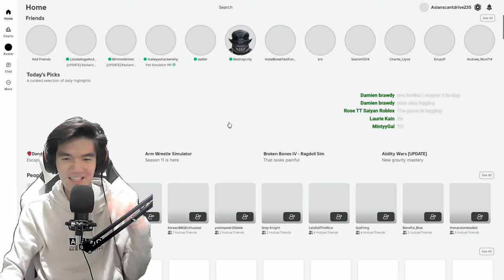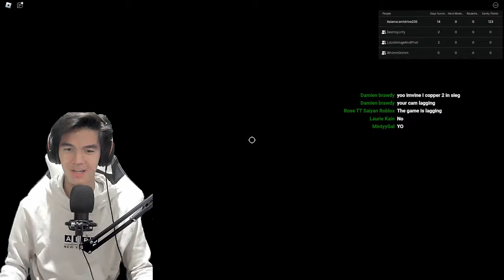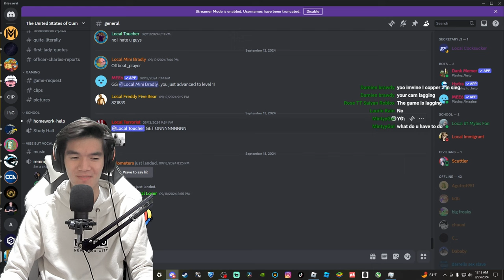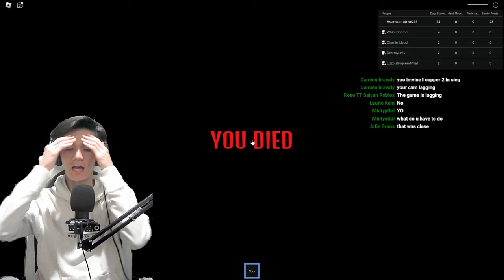We are TERRIBLE at Roblox 60 Seconds... (Radiant Residents on Roblox)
Funny Moments from my Radiant Residents Stream!